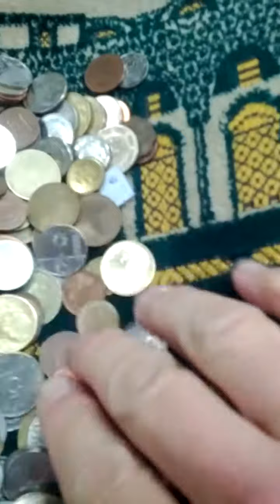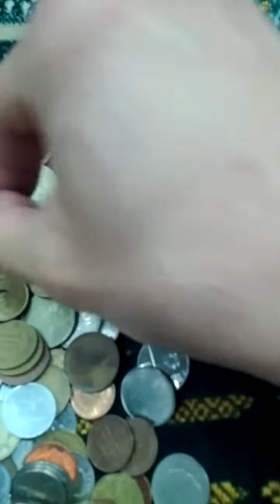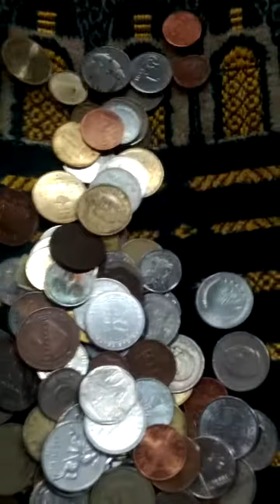Coin Games in the Subway Trip-31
Mon 25th May 2020(AH 1441 Shawwal)
I bought some foreign coins this afternoon...
And this is a part of Seoul Metro No 5 Line from Kka Chi San(518) to Mok Dong(520).